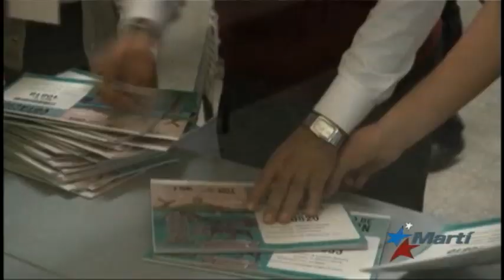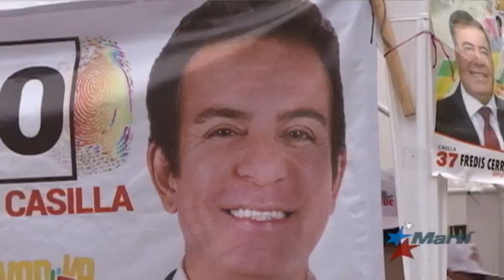Candidato de la oposición se perfila como ganador en elecciones de Honduras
En Honduras, el lento conteo de los votos aún no permite definir al ganador de los comicios presidenciales. Sin embargo, el candidato de la oposición, Salvador Nasralla, se perfila como el ganador, al mantener una diferencia de cinco puntos sobre su rival, el presidente Juan Orlando Hernández.